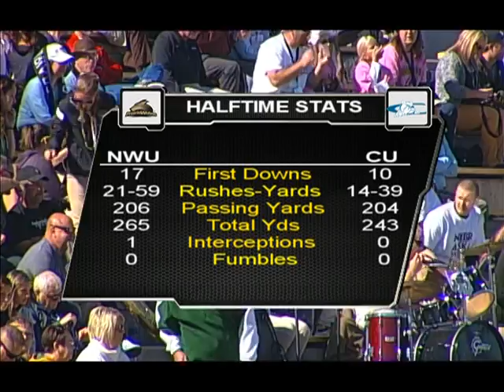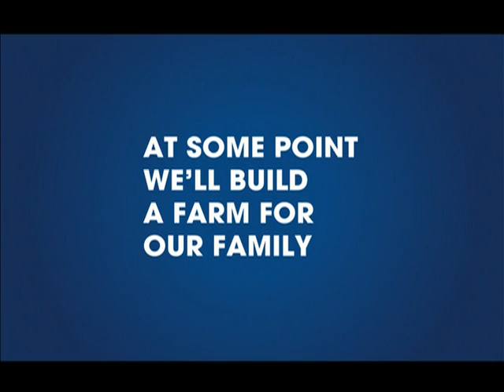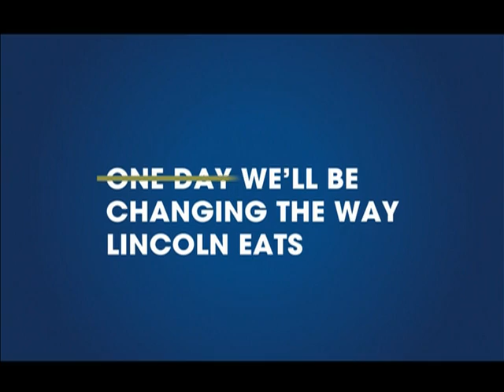College Football Nebraska Wesleyan University vs Concordia University 2014 2nd Half